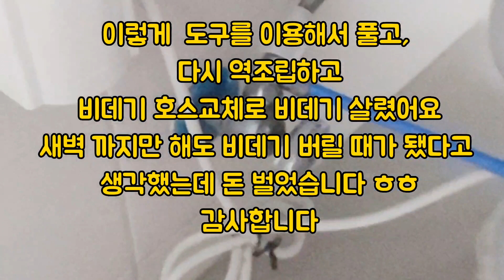욕실 비데 호스 교체 간단하게 나도 할 수있어요 - I can change the bathroom bidet hose easily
@집에 사용중인 비데기가 간밤에 호스가 터져서 물 난리가 났습니다 그래서 아침 까지도 이제 버려야 되나 생각하고 있었는데 ,다시 직접 점검을 해보니 물 호스가 오래 되어서 물이샜는데 호스만 교체해보면 될것 같아서 이것을 교체하기로 하고 집에 구입해 두었던 호스를 가지고 새로 교체해보기로 하고 직접 시도 해봤습니다.
 저도 이런 작업은 처음인데 비데의 원리를 생각하면서 너트를 풀고 호스를 맞추어 자르고 다시 역조립으로 재조립하면서 완성 했습니다.
혼자서 직접 완성하고 성공을 하고 나니 영상을 만들게 되었습니다.
혹시 성공 할지도 모를것을 대비하여 촬영을 해두었거든요.
그래서 뿌듯한 맘으로 이 영상을 보시는 분들도 저와 같은 일이 생기면 도움이 될것 같아서 영상으로 남깁니다.
요즘 비데도 비싸고 사람 부르면 일당도 비싸고 직접 해보면 감회가 새로울 뿐만 아니라 돈도 절약되는  영상으로 남깁니다.
여기서 준비물은 연장으로 몽키, 호스, 칼이나 가위가 전부입니다.
단 호스는 꼭 기존에 사용되고 있는 크기의 사이즈로 구입해야 되며, 두께 사이즈 는 기존것 재어 보면 됩니다.

@The bidet I'm using at home broke the hose last night and the water went crazy So I was thinking about throwing it away until the morning, but when I checked it again, the water hose leaked because it was old, but I thought I could just replace the hose, so I decided to replace it with a new hose I bought at home, and I tried it myself.
It's my first time doing this, too, and I finished it by loosening the nut, aligning the hose, and reassembling it back into reverse assembly.
After completing it by myself and succeeding, I made a video.
I prepared this for you in case you succeed.
So I'm leaving it as a video because I think it'll be helpful for those who watch this video with a proud heart if something like me happens.
These days, bidets are expensive, and if you call people, your daily wage is expensive, and if you do it yourself, not only does it feel new, but it also saves money.
Here, all you need is a monkey, hose, knife, or scissors as tools.
However, you must buy the hose in the size of the existing size, and you can measure the thickness of the hose in the existing size.